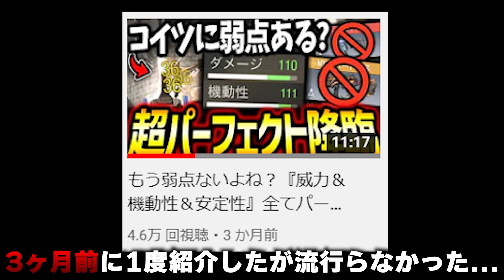全ての性能が平均以上の『弱点が一切ないパーフェクト武器』なのになんで流行らないのか...？俺はコイツを救いたいんだ。【CODモバイル】〈KAME〉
【自己紹介】

よく『30のおっさんと思ってた』と言われますが、まだ学生です。僕の青春時代終わらせないでください。